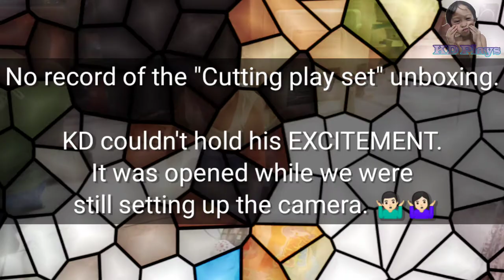Toys Unboxing!!! FUN Pretend play | Cutting play set | Dolphin game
Welcome to K D' chef show!!! See KD's funny, sweet, & talkative self in this video 😂🤪 (with his twin cousins).

💟💟 KD received a new cutting play set 🔪👨‍🍳
(+ Dolphin game🐬) since we couldn't find his beloved "spatula & knife" from his Modern Kitchen set.